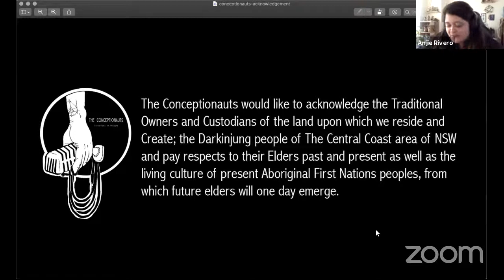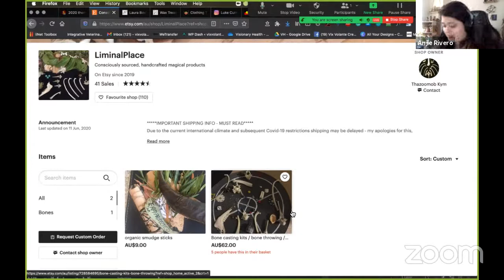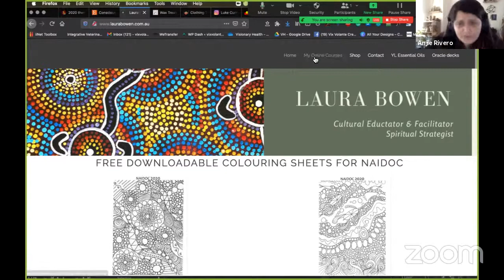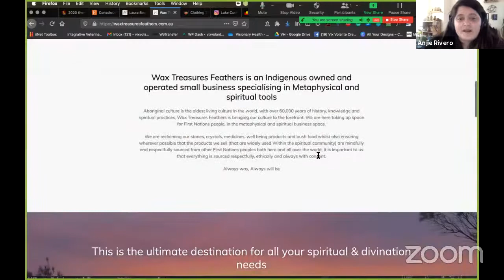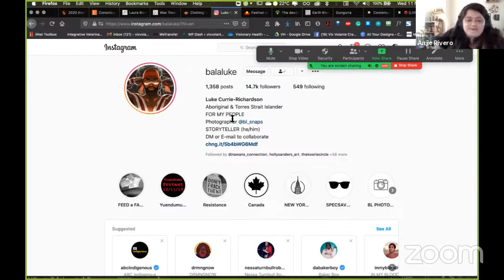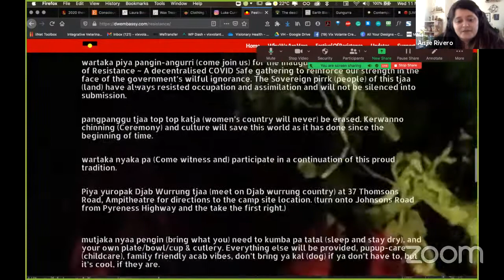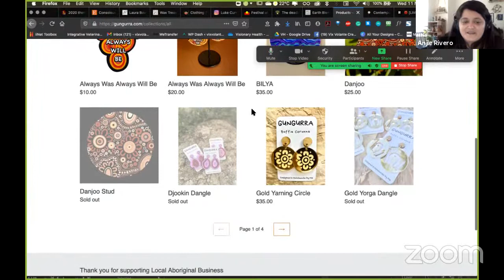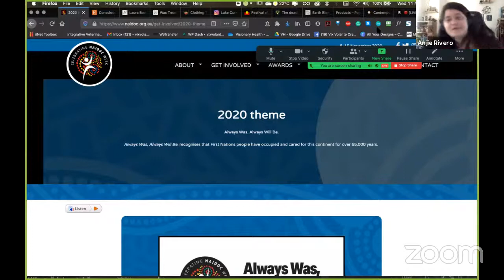The Conceptionauts: Travellers in Thought: NAIDOC WEEK 2020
The Conceptionauts would like to acknowledge the Traditional Owners and Custodians of the land upon which we reside and Create; the Darkinjung people of The Central Coast area of NSW and pay respects to their Elders past and present as well as the living culture of present Aboriginal First Nations peoples, from which future elders will one day emerge.